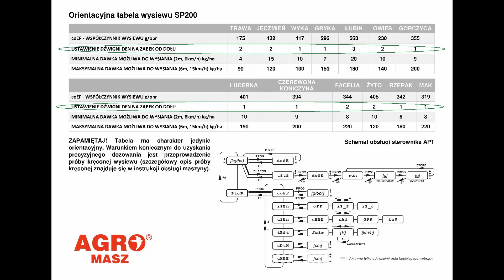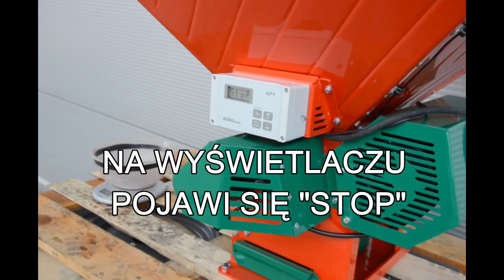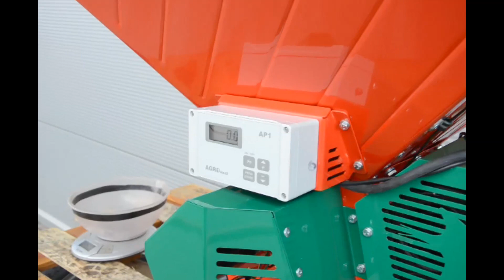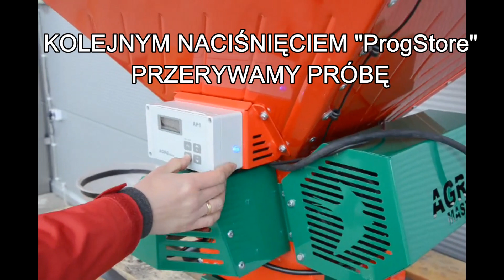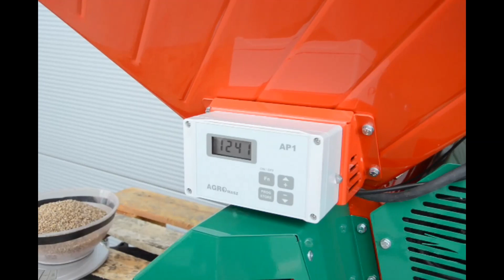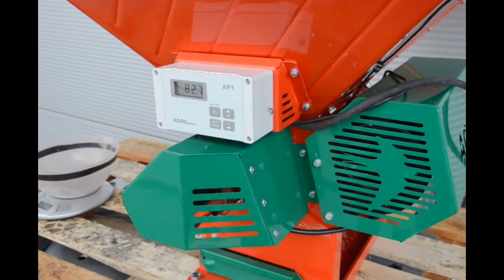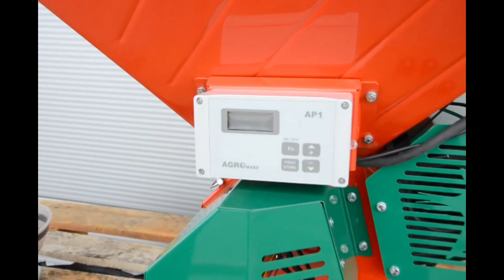AGRO-MASZ SIEWNIK POPLONÓW SP200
PÓŁAUTOMATYCZNA PRÓBA KRĘCONA